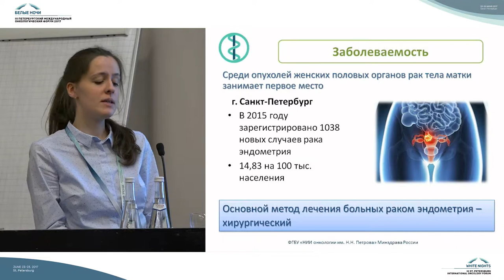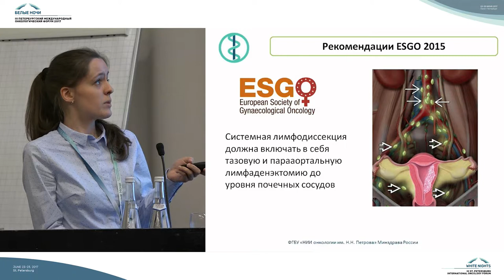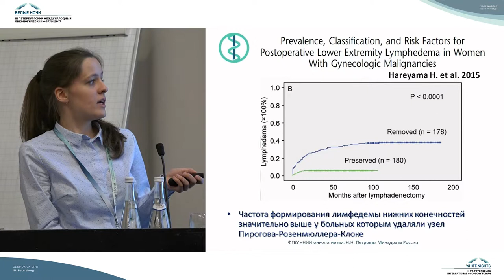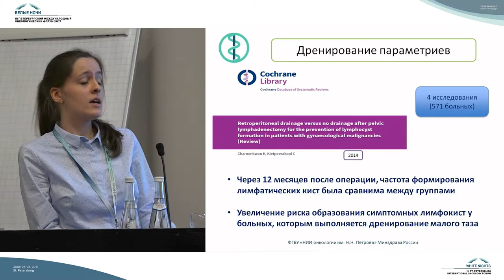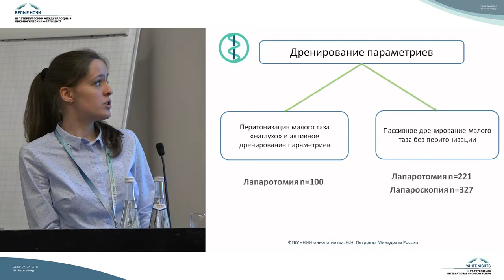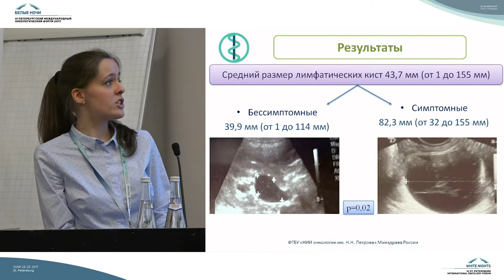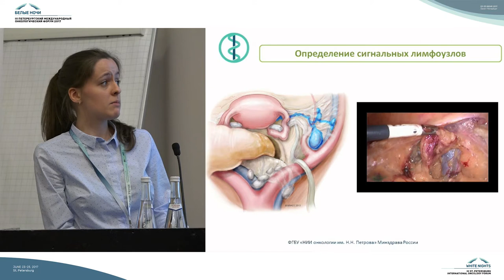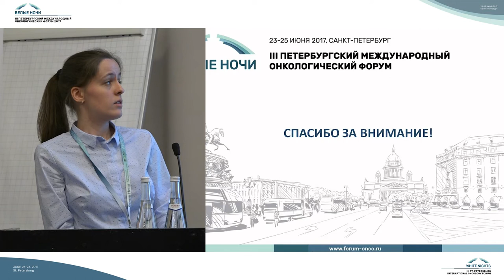Забрюшинные лимфатические кисты после тазовой лимфодиссекции при раке эндометрия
Татьяна Томовна Роговская (Санкт-Петербург)